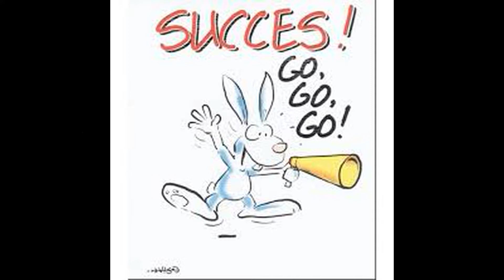6 Principles of Success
6 principles of success
6 principles of success
be successful,
be successful on youtube,
be successful song,
be successful at work,
to be successful,
to be successful in business,
how can u be successful in life,
will u be successful